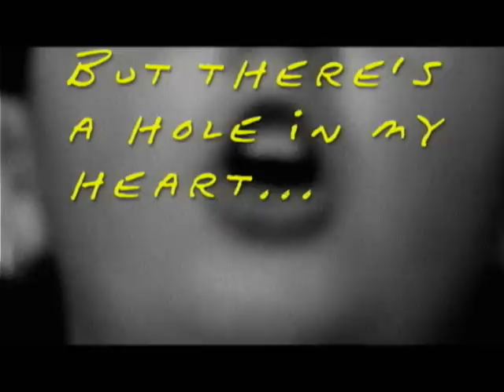The Cool Grooves of Cody P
Cody is a star in our film academy. He was interviewed for a film we did for the school and he performed one of his original songs accapella. We added the music and the beats and here's the final mix. Go Cody!